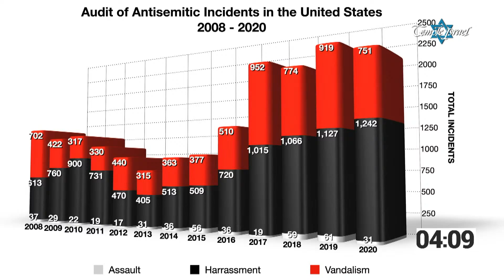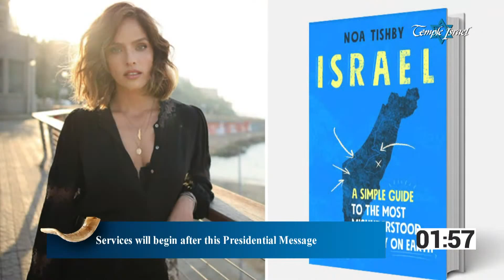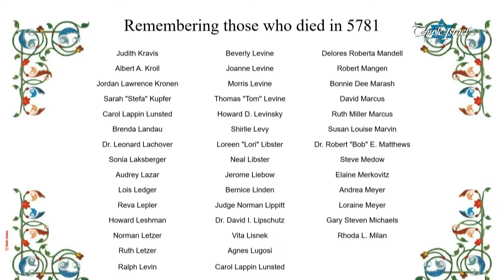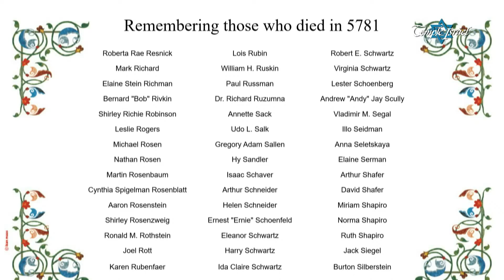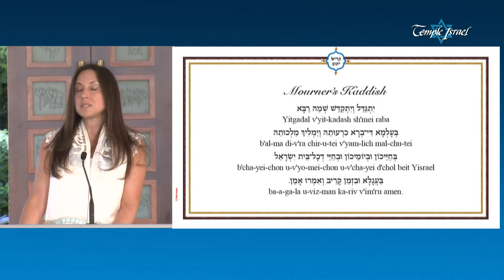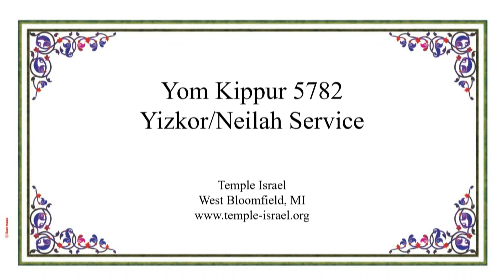Yizkor/Neilah Service - Thursday, September 16th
WELCOME TO HIGH HOLY DAYS 2021  |  Temple Israel is an innovative, warm, dynamic Reform Jewish Congregation in West Bloomfield, MI.